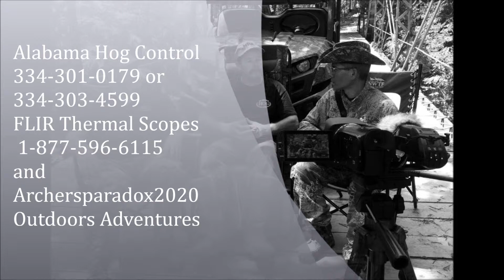Alabama Hog Control and Archersparadox2020 The Bridge Part V Hog Hunting Methods 2 Memorial Day Week